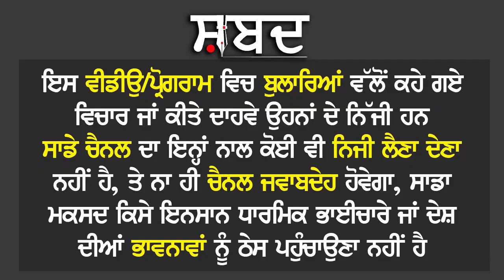Amandeep of Kotakpura | roof fell on the whole family | Flood Fury || ਸ਼ਬਦ Shabad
ਹੜ੍ਹ ਦਾ ਕਹਿਰ ਕੋਟਕਪੂਰਾ ਵਾਲੀ ਅਮਨਦੀਪ
ਦੇ ਭਰਾ, ਗਰਭਵਤੀ ਭਾਬੀ ਤੇ ਭਤੀਜੇ ਦੀ
ਅੰਮ੍ਰਿਤ ਵੇਲੇ ਪੂਰੇ ਪਰਿਵਾਰ ਤੇ ਇੰਝ ਡਿੱਗੀ ਛੱਤ
ਖੌ ਫ ਨਾ ਕ ਤਸਵੀਰਾਂ
Flood Fury Kotakpura Wali Amandeep
D___th of brother, pregnant sister-in-law and nephew
At the time of Amrit, the roof fell on the whole family like this
Scary pictures